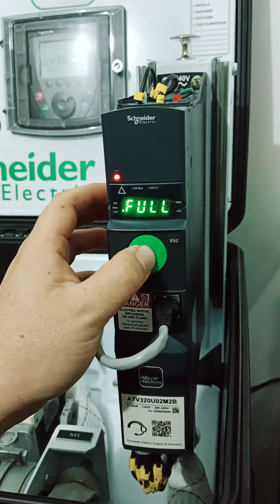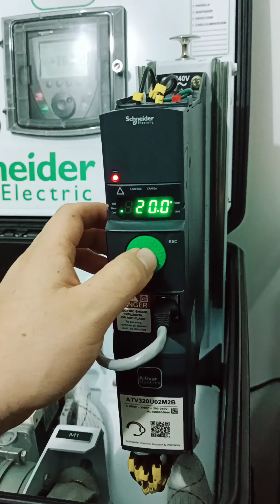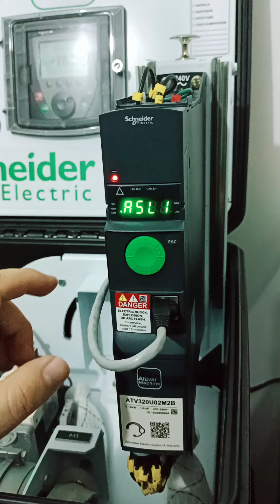Programación de Salida Análogica en ATV320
En este video verás como programar una salida análogica en ATV320